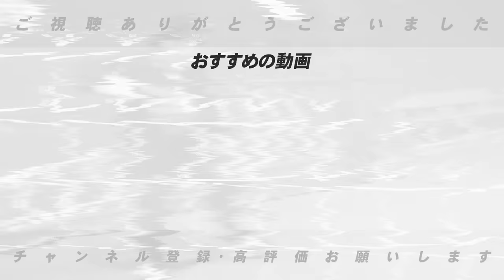【獲得調査】”V奪還へ本気の補強か？”ヤクルトが戦力外になった『嘉弥真新也』&『西川遥輝』を獲得調査！西川遥輝はヤクルトのチームに合っている？【プロ野球】